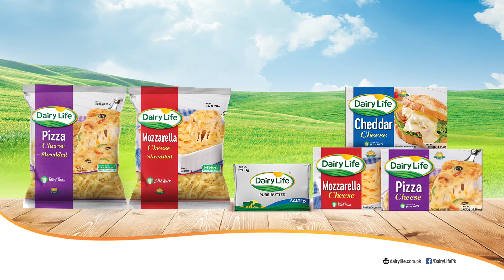Dairy Life Cheese